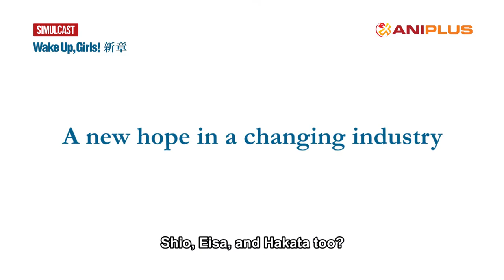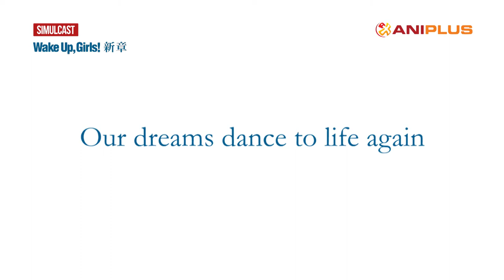Wake Up, Girls! New Chapter - PV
On-air: From 10 Oct 2017, 02:35/01:35 (id/th)